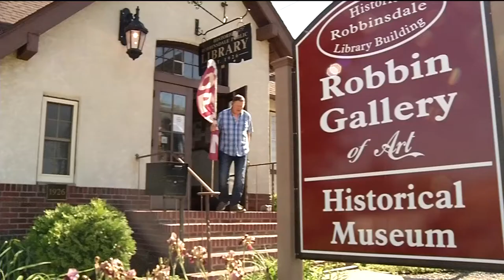Weekend Showcase features art exhibit with ocean vibe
The Robbin Gallery in Robbinsdale has an exhibit that could take you to a tropical paradise. It’s artwork for those who love an ocean breeze and sand between the toes.
“Everybody loves the ocean. It's where you go to relax. It's where you go to party. It's where you go to find your soul, and so we need to take care of that,” said artist Rena Mornson.
Mornson’s work has a laid back beach vibe. She’s currently doing a solo show at the Robbin Gallery and has found a passion for portraits and landscapes, more specifically beach landscapes.
Mornson said, “I started a couple of decades ago, and I just did a pencil portrait of my children when they were young, and I found I enjoyed it. From there I just went with it and I love the ocean so, I find a lot of people want me to do their portraits of their loved ones, and then for me I like to do the ocean.”
Many of Mornson's paintings include mermaids among the tropical elements, and when it comes to her portraits, the eyes have it.
“Whenever I do the portrait, the first thing I have to do is the eyes,” said Mornson.
Rena Mornson’s work will be on display at the Robbin Gallery through June 24th.